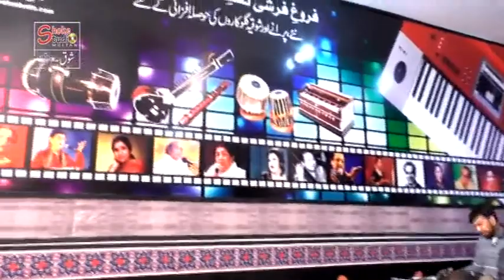Sohna Lakhan Vechun Hiko Bnaya (Poet Fayyaz Baloch) Rasheed Haider Multani.